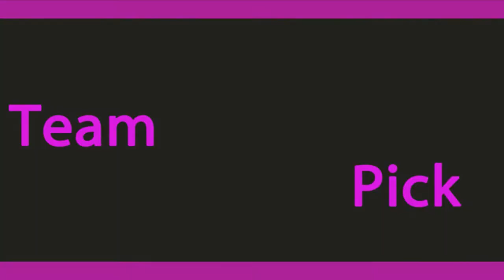LittleBigPlanet 3 Team Pick: Temple Slide [Endless Minigame-1P] by DragonFly2500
➤ Level: Temple Slide [Endless Minigame-1P] by DragonFly2500

➤ Level Description :
Slide down the temple, dodge the traps and collect coins! Can you beat the highscore? Thanks for Team Pick and your great support! I work on fixing bugs and lag issues to improve the gameplay based on your reviews!

➤ Intro: Lots of inspiration from Rocket Cheetah. :)